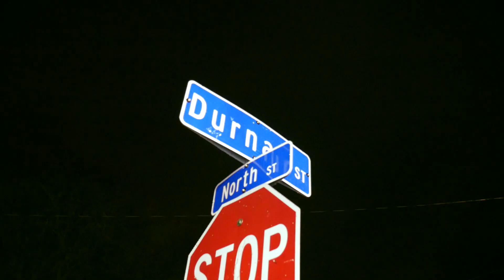ETO - Durnan St (Prod By Fonk Star) Official Video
ETO - Durnan St Prod By Fonk Star Video Shot By Starz Coleman